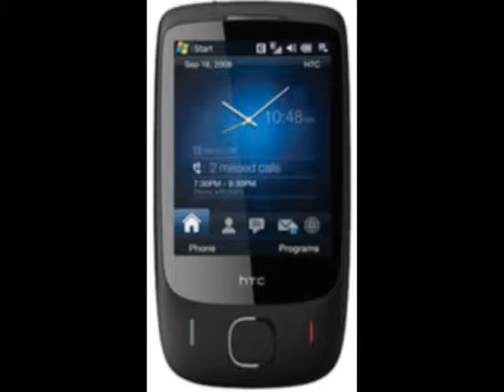Market Free International Cell Phones Calling!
TeleVerus wireless service will allow you to sign up for this opportunity for only $15! Memberships usually go for $199 and $399.This call explains the business opportunity